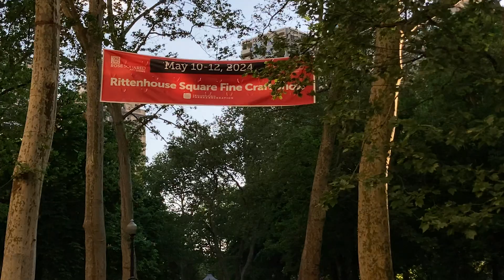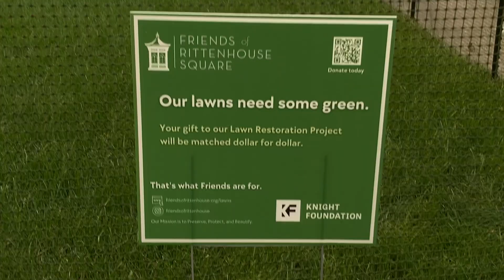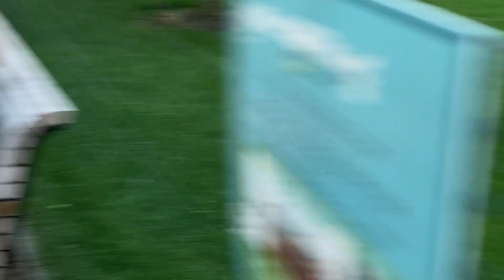Rittenhouse Square Never Looked so Good - Green Grass - Philadelphia - Philly - Wed May 1, 2024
It was around 6:50pm when I made this video.